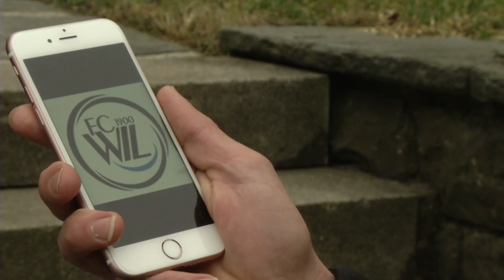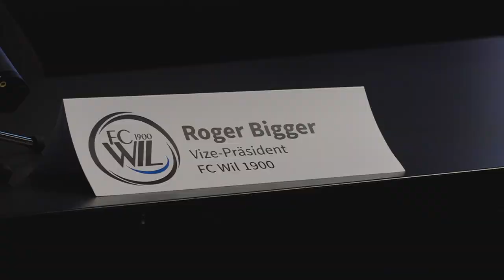FC Wil vor dem Konkurs (TELE TOP)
Die Stadt Wil bedauert den Absprung der türkischen Investoren beim FC Wil. Dennoch weist Stadtpräsidentin Susanne Hartmann auf Anfrage von RADIO TOP jegliche Vorwürfe zurück, dass die Stadt die türkischen Geldgeber vergrault haben könnte. Auch die Swiss Football League reagiert enttäuscht.